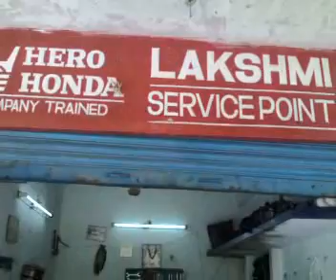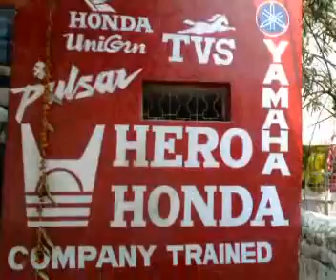GreenMango Laxmi Service Point Hyderabad